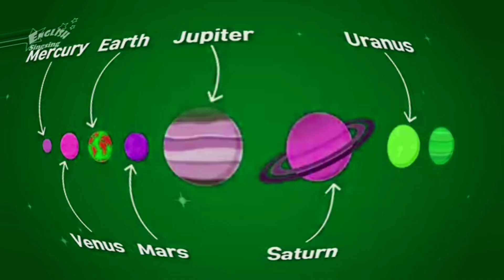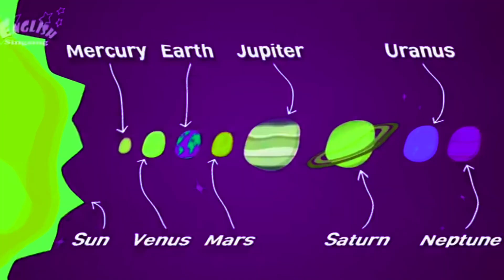Learning Planets 🌍 | Solar System | Sponsored by: Gamavision Csupo effects